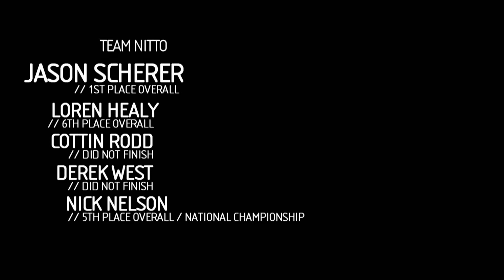Jason Scherer takes 1st place at the Ultra 4 Nitto Tire National Championship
Watch as Jason Scherer dominates the Ultra 4 Nitto Tire National Championship taking home the win and Nick Nelson gets crowned as the Nitto Tire National Champion